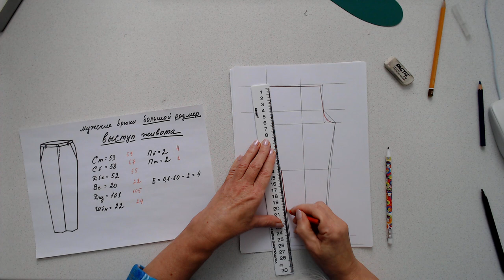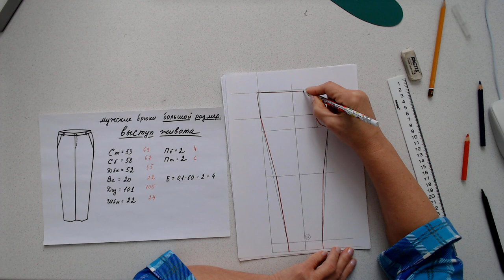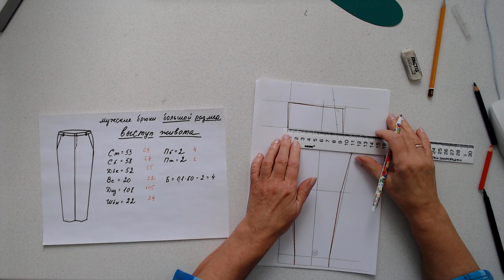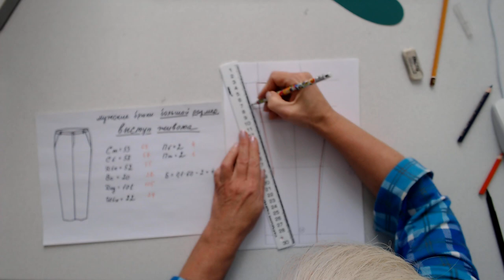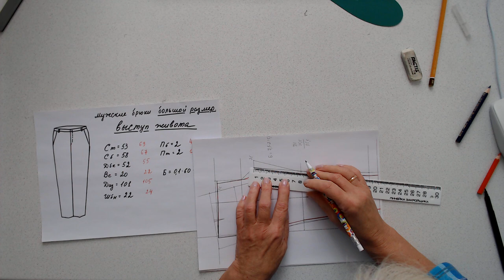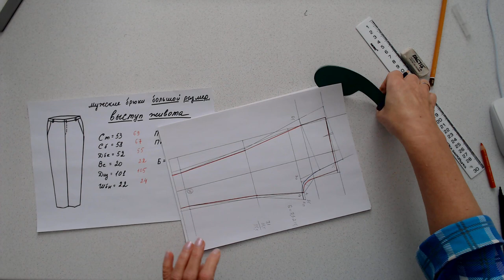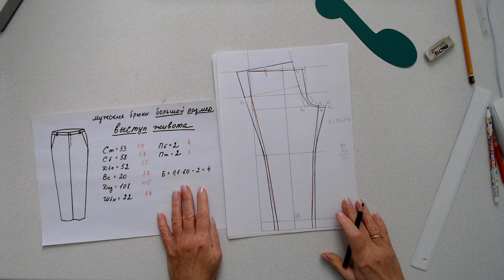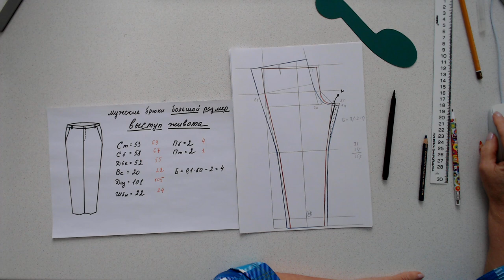Как построить выкройку мужских брюк большого размера с выступом живота Часть 2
Продолжение построения выкройки мужских брюк большого размера с выступом живота.
При наличии такой особенности, как выступ живота у мужчины, так же как и у женщины, надо выполнить отведение среднего шва передней половинки влево по линии талии. Его величина от 1,5 до 3 см. Чаще всего 2 см.
Если этого не достаточно, то увеличиваем ширину шага передней половинки ещё за счет отведения шагового шва вправо по шву сиденья на 1 - 1,5 см.
Всё это вместе соответствует анатомии тела, освобождает место для выпуклого живота и делает выкройку мужских брюк достаточно удобной с минимумом заломов.

Построение выкройки мужских брюк большого размера, для ношения на талии.  Особенности выкройки мужских брюк. Какие брюки нужно шить на полную фигуру. Какие особенности нужно учесть , чтобы брюки сели хорошо. Как выбрать правильную ткань для брюк.  Как сторить выкройку мужских брюк на большой размер. Пошаговое построение выкройки мужских брюк. Конструирование мужских брюк.  Базовая основа брюк. Работа с базовой основой. Мужские брюки, тонкости выкройки мужских брюк на полную фигуру . Моделирование. Пошив мужских брюк.  Технология кроя. Технология пошива.  Как сконструировать хорошие брюки.  Удобные мужские брюки выкройка. Особенности построения выкроек на нестандартную фигуру.